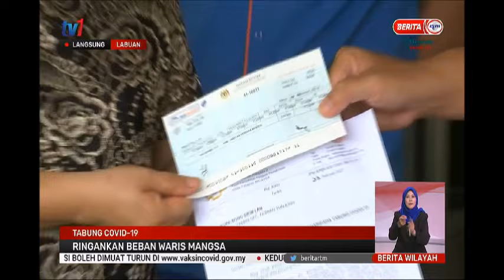14 MAC 2021 BERITA WILAYAH – LANGSUNG DARI LABUAN